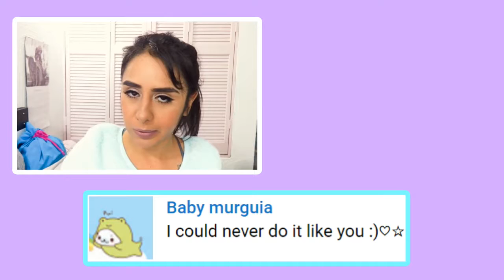Powerpuff Girls Polymer Clay / Chicas Super Poderosas de Arcilla Polimérica